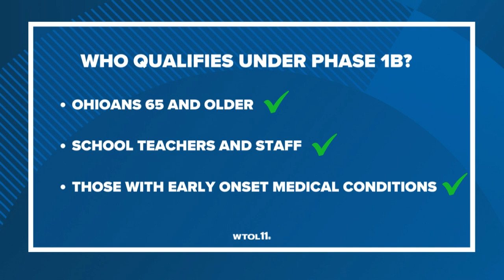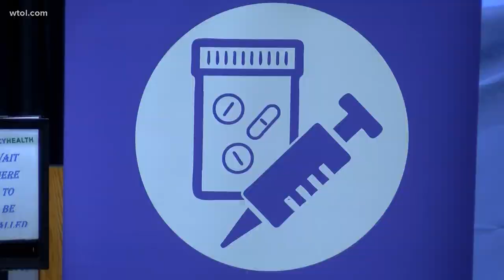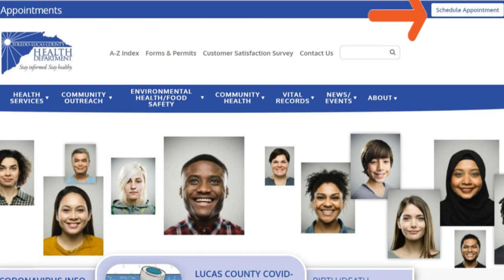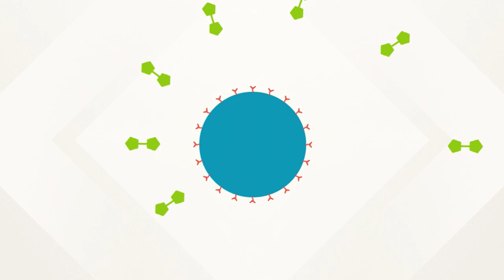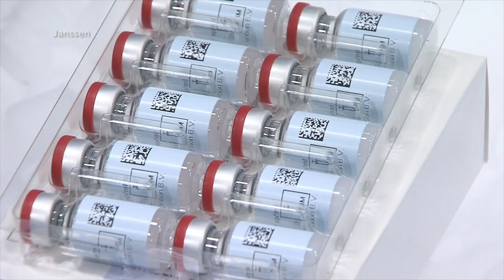COVID-19 Vaccines: How to register, who qualifies and what's the deal with Johnson & Johnson?